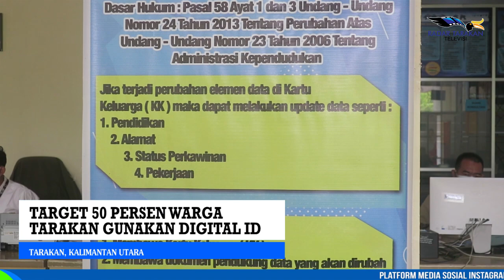TARGET 50 PERSEN WARGA TARAKAN GUNAKAN DIGITAL ID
KTP ELEKTRONIK BERBASIS DIGITAL ID

RENCANA PENERAPAN IDENTITAS KTP ELEKTRONIK SECARA DIGITAL OLEH MENTERI DALAM NEGERI HINGGA KINI BELUM TEREALISASI. DARI 413 KABUPATEN KOTA SELURUH INDONESIA, HANYA 50 KABUPATEN KOTA MASUK DALAM PROYEK INI TERMASUK KOTA TARAKAN.